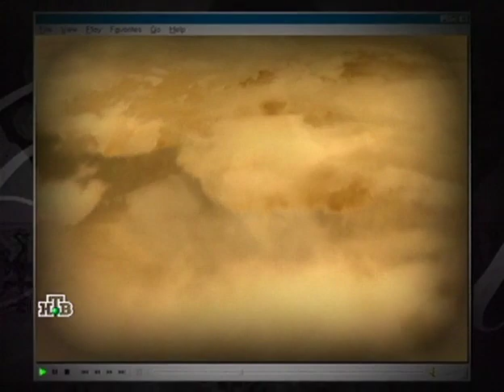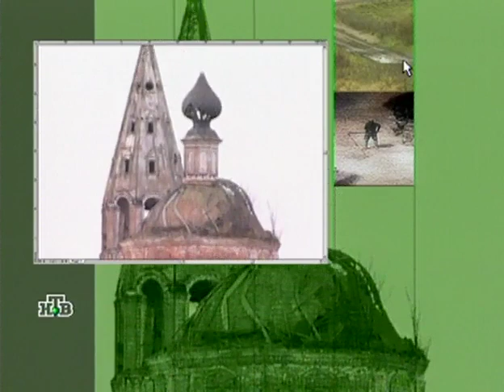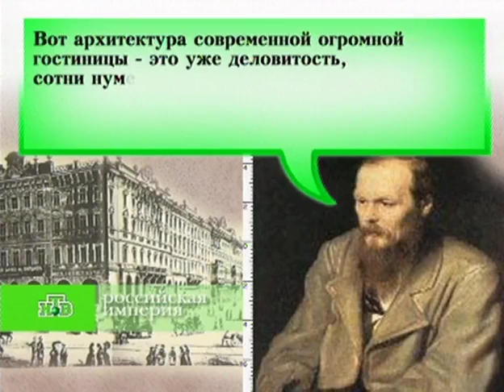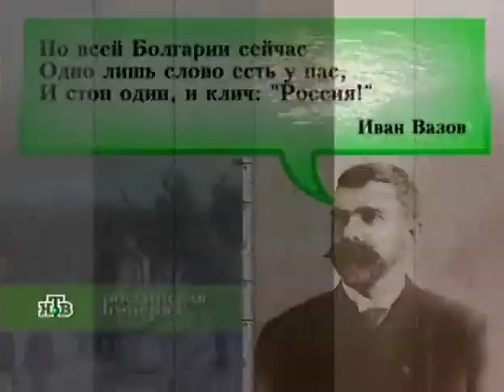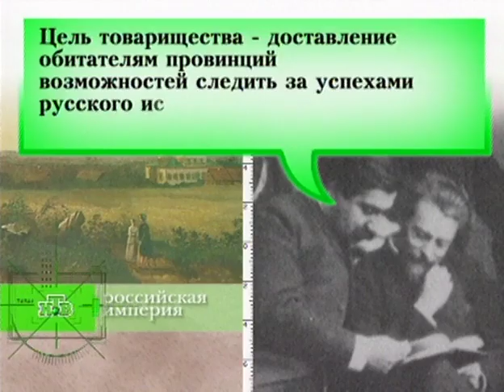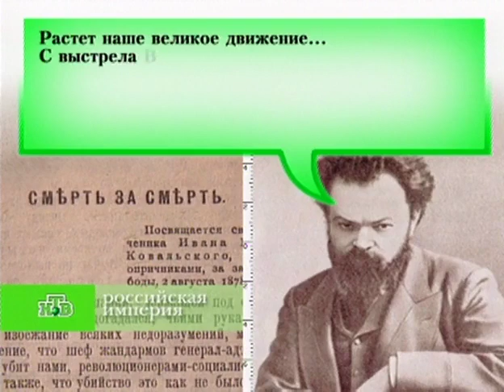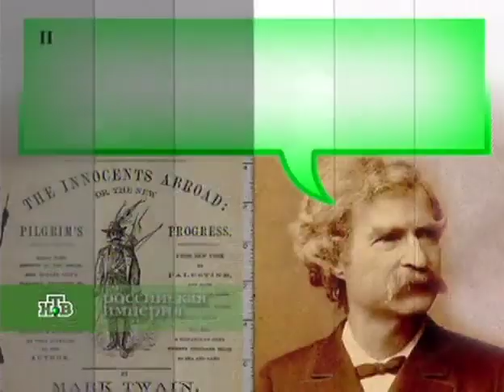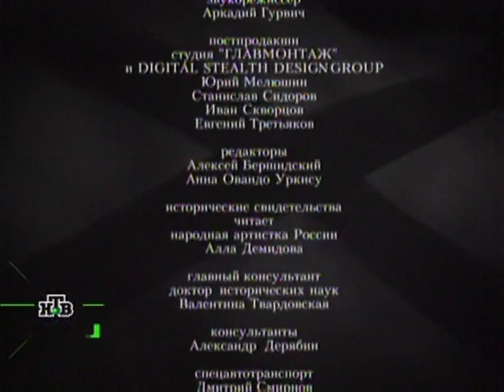Российская Империя: Александр II, часть 2. [12/16] [Eng Sub]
Российская Империя. Александр II. Часть вторая.
* Охота на царя — зарождение русского терроризма.
* Петербург Достоевского.
* Русско-турецкая война.
* Передвижники и «Могучая кучка».
* Роман с Екатериной Долгорукой.
* Убийство царя 1 марта 1881-го года.